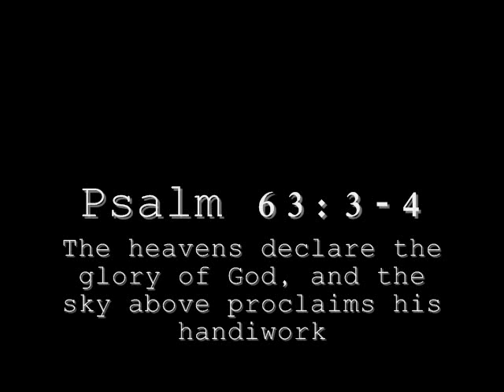Freedom to Worship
Leeland "How Wonderful"